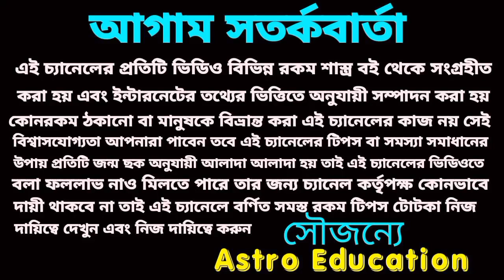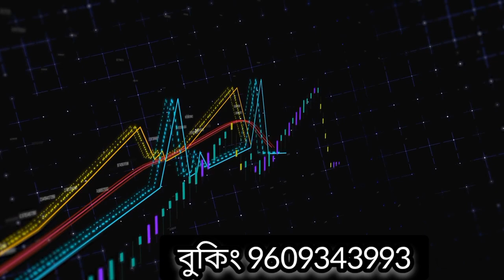বৃশ্চিক রাশি কপাল খুলবে!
বৃশ্চিক রাশির মে মাসের বিস্তারিত আলোচনা